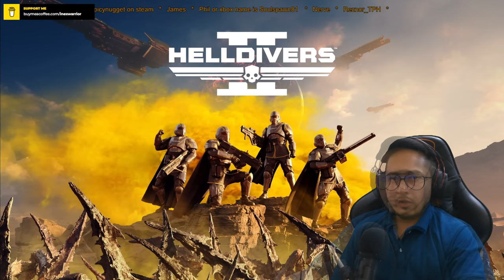Helldivers 2 will NOT be pay to win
SO what if helldivers 2 has some micro transactions? Look at some of the games, such as League of legends! It's a free game! However, people spend 1000s on it just to buy skins.
We dont know how the game itself is as of yet! Give it a chance, Let it come out. See for yourself, wonder if you'd be actually glad they did what they did with the micro transactions? Idk, just a thought.